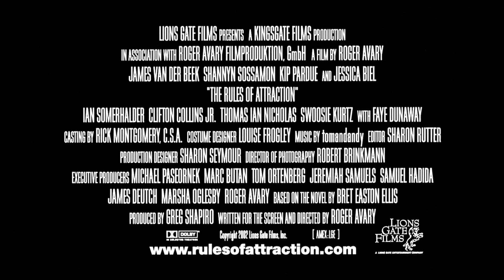The Rules of Attraction Trailer HD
The Rules of Attraction (2002) is a dark satirical film directed by Roger Avary, based on the novel of the same name by Bret Easton Ellis. It stars James Van Der Beek, Shannyn Sossamon, Ian Somerhalder, Jessica Biel, Kip Pardue and Clare Kramer.

The film takes place at the fictional Camden College, a liberal arts school in northeastern New Hampshire